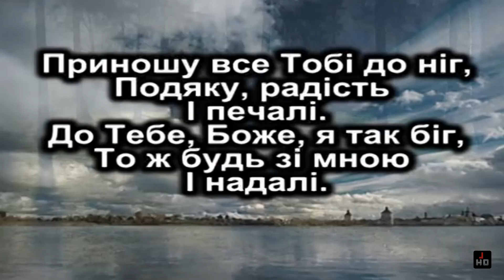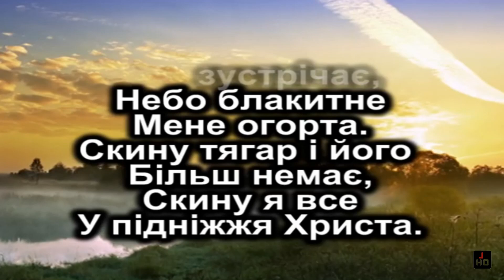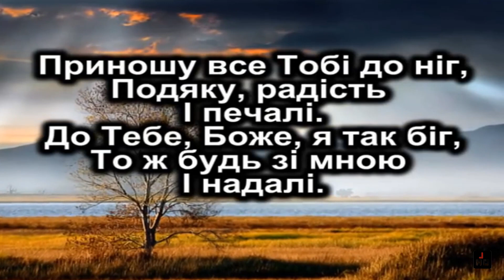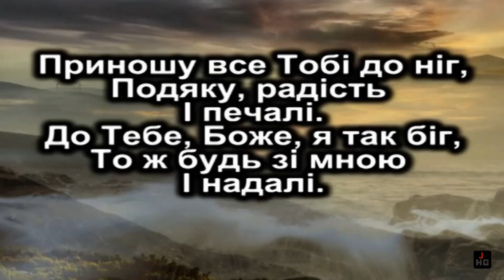🎵 Сонце співає в лазурнім світанку | Християнське караоке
Сонце співає в лазурнім світанку,
Стеле на землю проміння ясні,
Дякую, Боже, за сонячні ранки,
Дякую, Боже, за мир на землі!

Приспів:
Приношу все Тобі до ніг,     |
Подяку, радість і печалі!..  |
До тебе, Боже, я так біг,    |
Тож будь зі мною і надалі!.. | (2)

День переливами нас зустрічає,
Небо блакитне мене огортає,
Скинув тягар і його більш немає,
Скинув я все у підніжжя Христа...

Приспів.

День промине і ось вечір
Вже скоро настане,
Сонячні ранки зайдуть
За стежину життя,
Дай і надалі Тебе, Боже,
З радістю славить,
З піснею радо ввійти
У Твоє майбуття!..

Приспів.